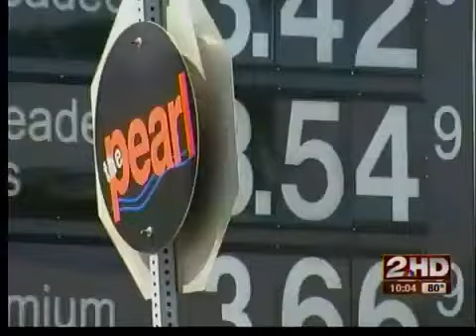QuikTrip seeks expansion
City council approves rezoning